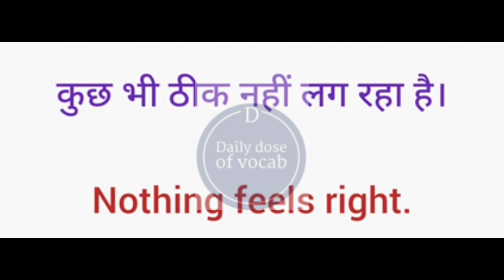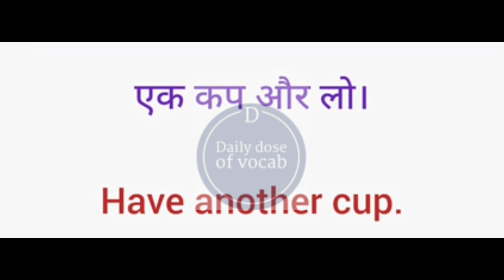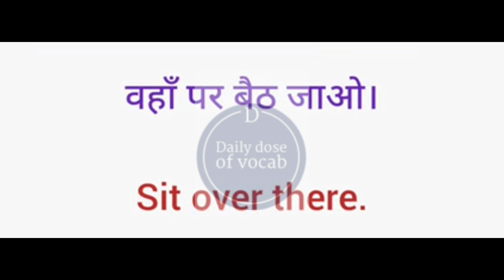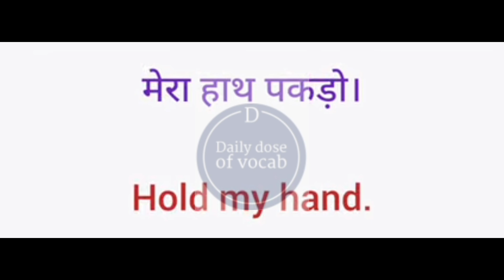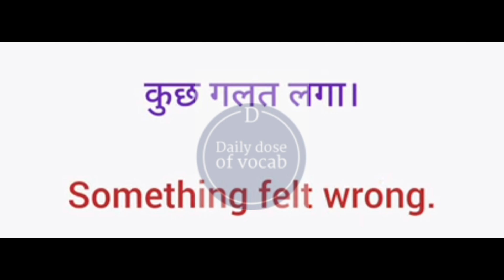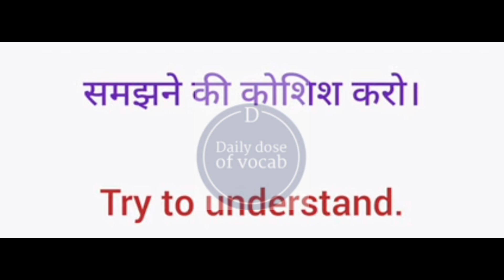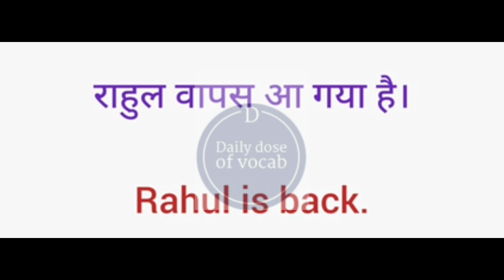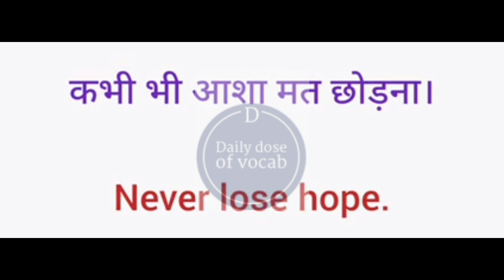150 daily use English sentence